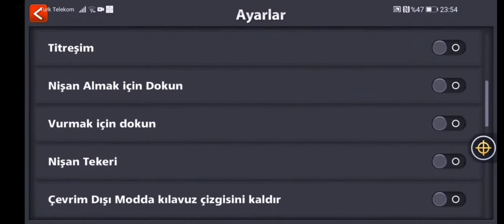8 BALL POOL 3LINE TRICKS